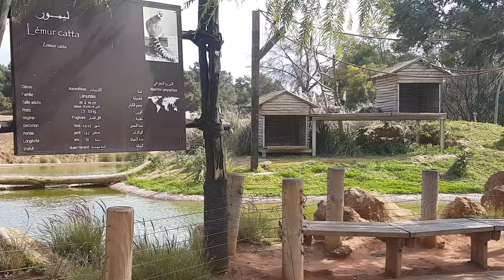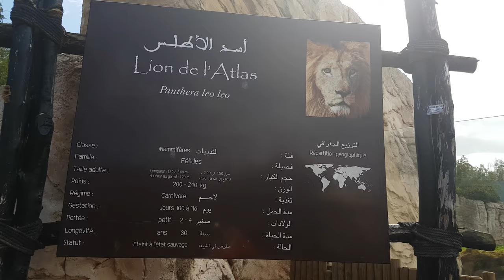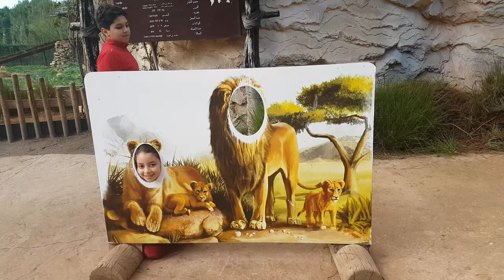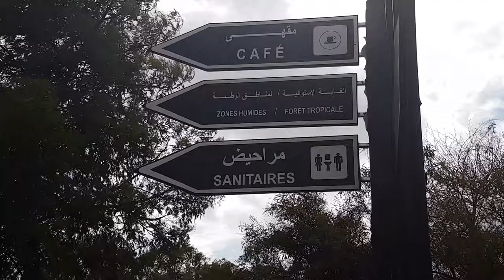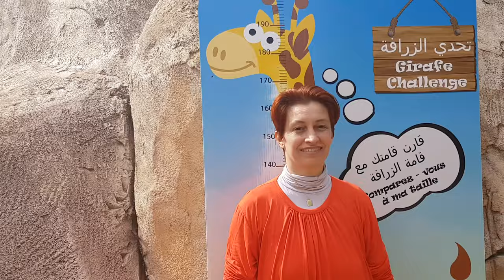Jardin zoo Rabat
Gradina zoologică Rabat Maroc, Zoo,